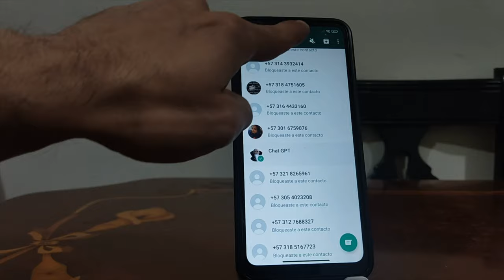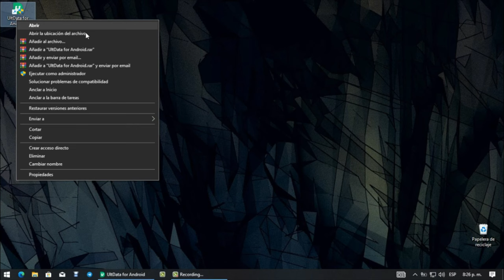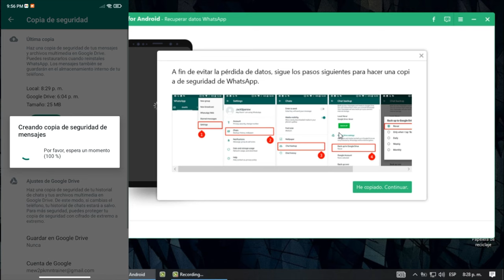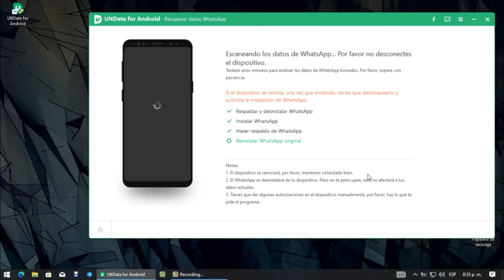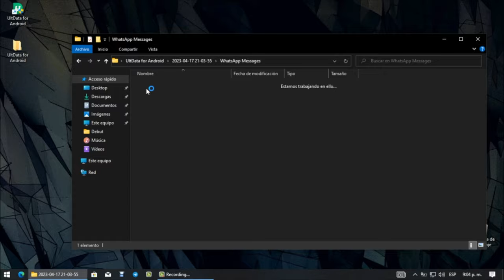¿Cómo Recuperar Tus Antiguas Conversaciones de WhatsApp? Hazlo AHORA!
Si las conversaciones de WhatsApp de hace meses han sido abruptlyo cortadas, se pueden recuperar sin necesidad de perfilar el nombre de los contactos.

Tu mejor programa para la recuperación de datos de Android.

0:00 Introducción
2:03 Paso 1: conectar celular a la computadora
3:49 Paso 2: recuperar datos que te desean

📃 Artículo relacionado: Cómo recuperar conversaciones de WhatsApp borradas antiguas (Android y iPhone)